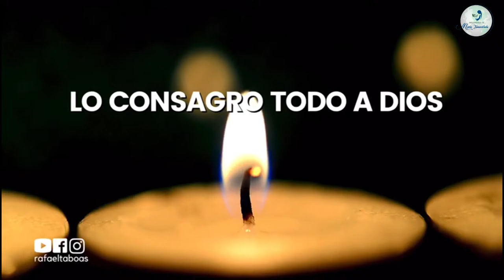#1 Lo consagro todo a Dios | Semana de Oración Inspirada